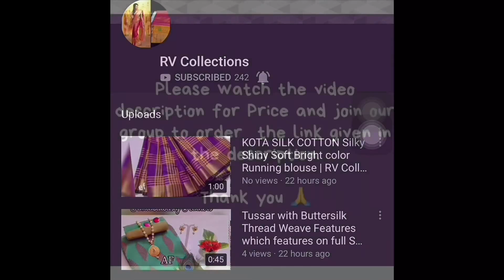Kuppadam checks Sarees | RV Collections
Kuppadam checks Sarees

Jamdani Sarees,
bridal sarees,
kuppadam sarees,
uppada sarees,
chiffon sarees,
chettinad sarees,
Wedding sarees,
Party wear sarees,
Banarasi sarees,
Bangalore silk sarees,
Linen Sarees,
Ikkat sarees,
Two tone sarees,
Hadloom sarees,
Organza sarees,
Organsa sarees,
half sarees,
Rayon Kurtis,
Bandhani Sarees,
saris,
Daily wear sarees,
Blouse designs,
Bridal sarees,
Marriage collections,
latest sarees,
lehanga designs
gotapatti sarees
organza sarees
sarees
rv collections Sarees
sana silk